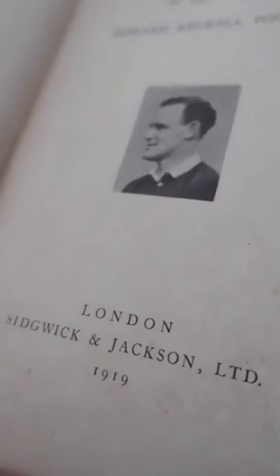10. Into Battle - Ronnie Poulton-Palmer